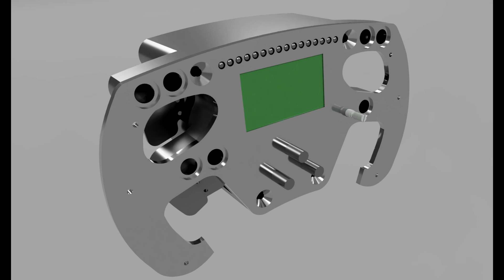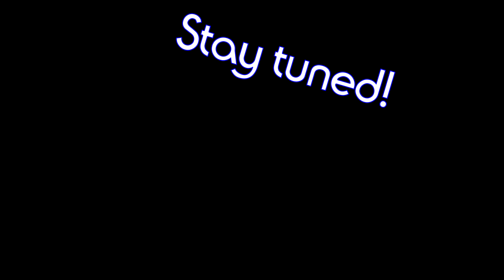DIY F1 steering wheel CNC milling process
Milling the Aluminium front for a DIY F1 steering wheel which will later be assembled and used on a direct drive system.

The CNC Mill is homemade with rigid square steel beams and stepper motors.

Since this is the first bigger project we milled on it there were a lot of trial and error! but the end result was great!

The whole process took more than 12 hours.

Will try to document future progress and final result!

All songs are NCS releases!